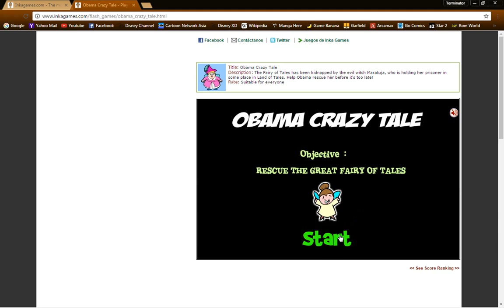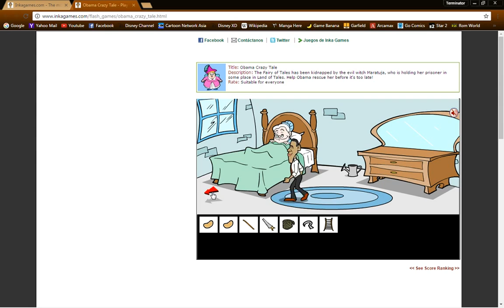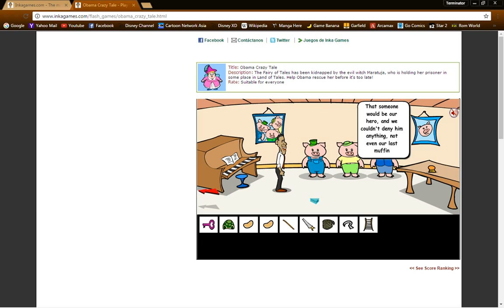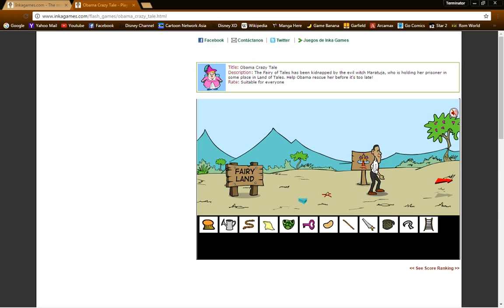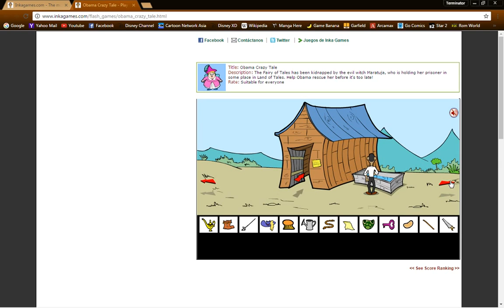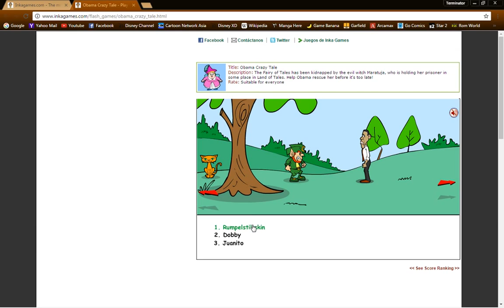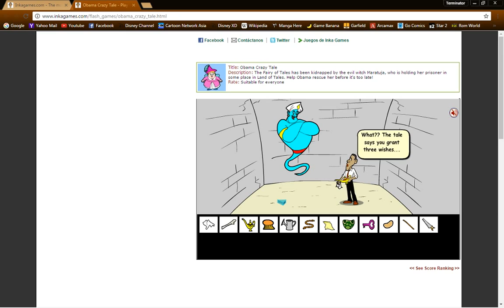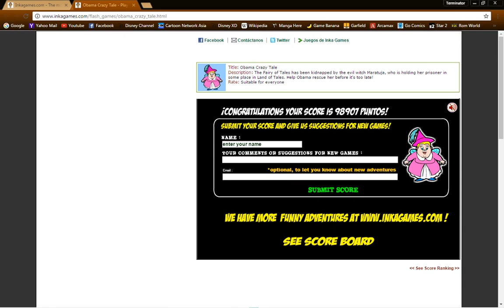Obama Crazy Tale Gameplay | No Commentary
The evil witch Marajuta have kidnapped the great fairy. Can Obama save the great fairy? Watch and find out now.